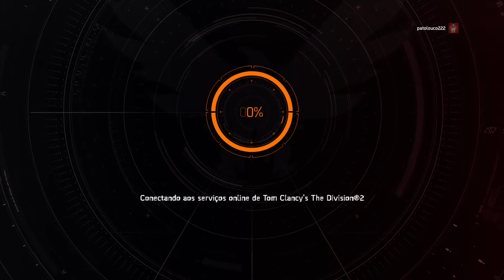Tom Clancy's The Division® 2 - Eleanor Sawyer (Co-Op) On Xbox One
O agente se encarrega de resgatar a filha da líder do Acampamento que é mantida como refém no Grand Washington Hotel.

O Agente recebe o suporte da Agente Legolas nessa missão, conhecida como Ripa Humana.